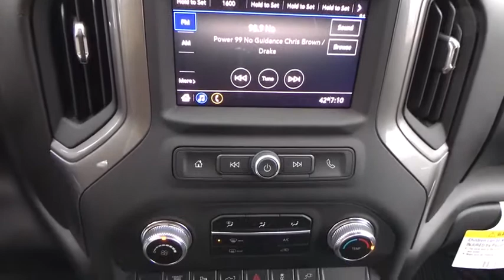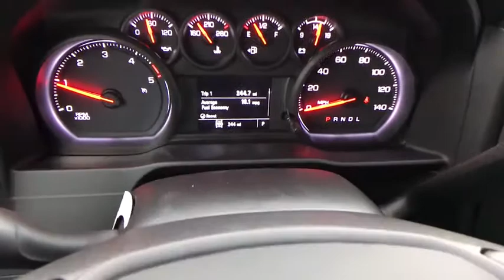2020 GMC Sierra 2500HD Allentown, Reading, Bethlehem, Philadelphia, Quakertown, PA Q400164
Summit White New 2020 GMC Sierra 2500HD available in Quakertown, Pennsylvania at Star Buick GMC Cadillac of Quakertown. Servicing the Allentown, Reading, Bethlehem, Philadelphia, PA area.
2020 GMC Sierra 2500HD Base - Stock#: Q400164 - VIN#: 1GT19LEY7LF179763

480 N West End Blvd Route 309

10-Speed Automatic, 4WD, Black Cloth. 2020 GMC Sierra 2500HD Duramax 6.6L V8 Turbodiesel 4D Crew Cab 10-Speed Automatic Summit White